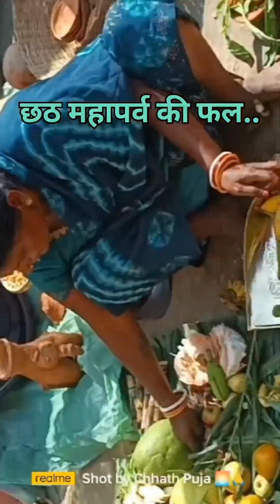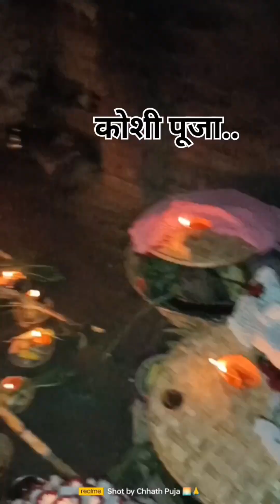chhath Puja 2023 .